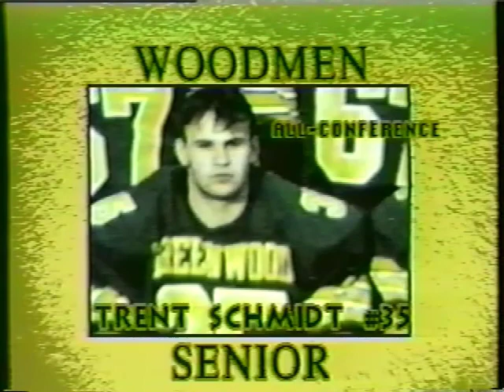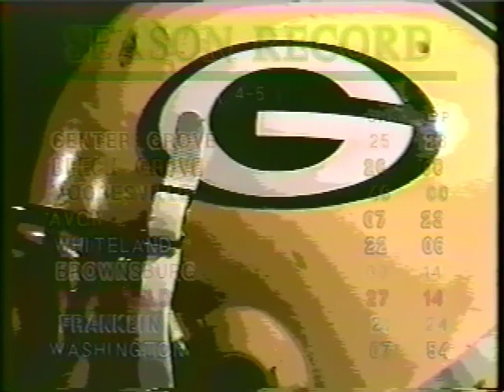1993 Woodman Football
1993 Woodman Football video